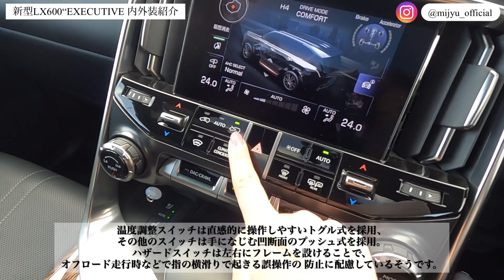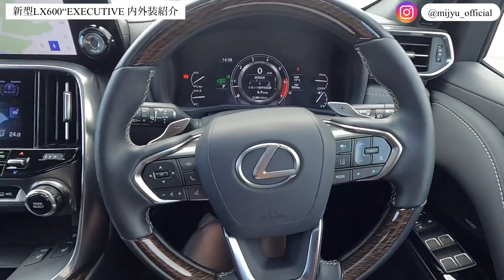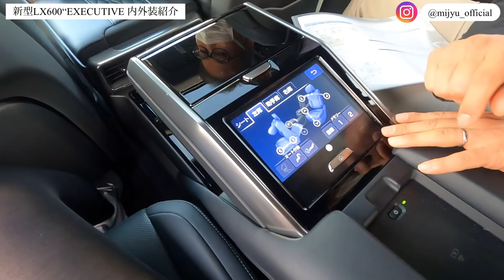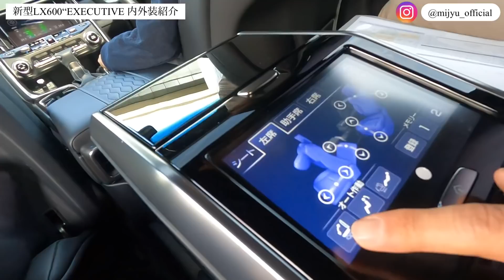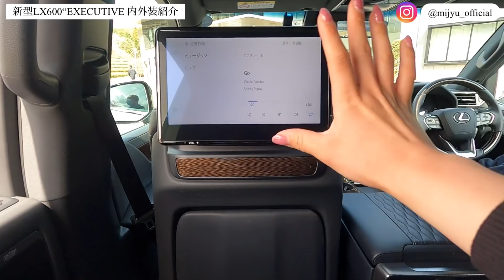【レクサス 新型LX】LX600 エグゼクティブ 内装外装を紹介！レクサスのフラッグシップSUV最上位グレードLX600 EXECUTIVE【内外装紹介】LEXUS LX600 EXECUTIVE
【撮影協力：CORISM】

レクサスのフラッグシップSUV 「LX」
LEXUS LX600 EXECUTIVE

【 ランクル300 】トヨタ 新型ランドクルーザー300 ZXを内外装紹介！王者の風格が凄すぎました・・・！【Toyota New LANDCRUISER300 ZX DIESEL】車好き女子

LEXUS 新型NX350 "F SPORT"【内外装】更なるブラッシュアップがされた新型NXをご紹介！【レクサス新型NX紹介＃１】

新型 レクサス NX 450h F SPORT プラグインハイブリッドモデル 試乗 内装 外装 紹介！圧巻のおもてなしカー‼︎試乗レビュー＆内外装紹介！【新型NX450h F SPORT】

『人生の多くの時間を車と触れ合ってたい』
愛車はRU1(ヴェゼル) / FK8(シビックタイプR)。
車｜洗車｜車紹介｜カスタム｜愛車 の動画配信🚗💨💨
🔗全SNSのリンク一覧🔗
🎁衣装・機材のご支援（めちゃくちゃ助かります🥺）

.｡.:*･ﾟ＋.｡.:*･ﾟ＋.｡.:*･ﾟ＋.｡.:*･ﾟ＋.｡.:*･ﾟ＋.｡.:*･ﾟ＋.｡.:*･ﾟ
無所属フリーで活動しております！
.｡.:*･ﾟ＋.｡.:*･ﾟ＋.｡.:*･ﾟ＋.｡.:*･ﾟ＋.｡.:*･ﾟ＋.｡.:*･ﾟ＋.｡.:*･ﾟ

♡･･*･･♡･･*･･♡･車両紹介記事♡･･*･･♡･･*♡･･*･･♡･･*･･♡
【CORISM】
CORISM様にて車両紹介記事を掲載していただきました！
スバルWRX動画・評価　街中からサーキットまで、超万能なスポーツセダン
トヨタGR86、スバルBRZ動画・評価　それぞれ異なる走りへのこだわり
【スバル 新型アウトバック Limited 】車両紹介記事
↑「ドライバー異常時対応システム」が凄すぎます！熱弁しております笑
【記事掲載】スバル フォレスタースポーツ (SUBARU FORESTER Sport)

【おすすめの洗車アイテム】
・ホルツ 洗車&補修用品 未塗装樹脂コート剤 R-FINE ブラックショック Holts
・SOFT99 カーシャンプー コーティング施工車専用メンテナンスシャンプー
・ホイールブラシ【正規代理店品/説明書付き】EZ Detail ディテールブラシ
・カーメイト 車洗車用 　鉄粉除去剤
・VOODOORIDE(ブードゥーライド)*SHOQ Wheel & Tire Cleaner(ホイールタイヤクリーナー)

.｡.:*･ﾟ＋.｡.:*･ﾟ＋.｡.:*･ﾟ＋.｡.:*･ﾟ＋.｡.:*･ﾟ＋.｡.:*･ﾟ＋.｡.:*･ﾟ